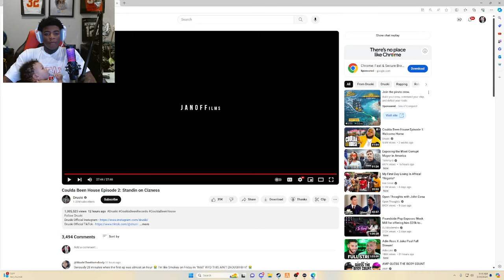Yungeen Ace Reacts To "Coulda Been House" *FUNNY REACTION*